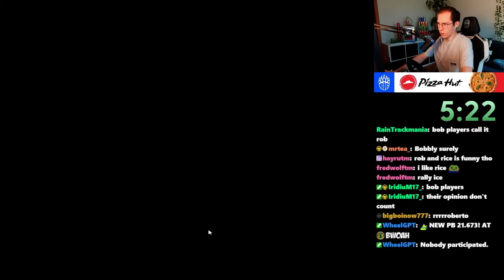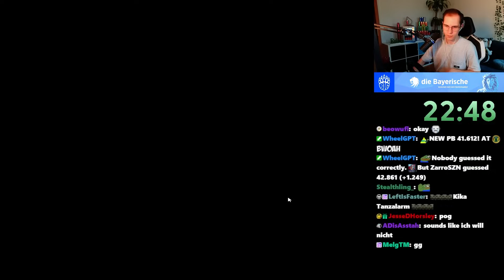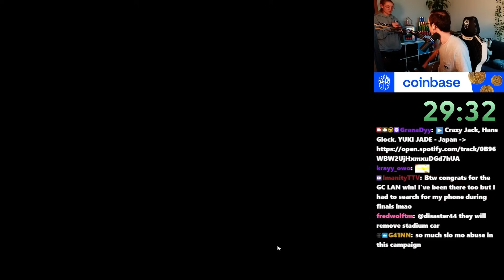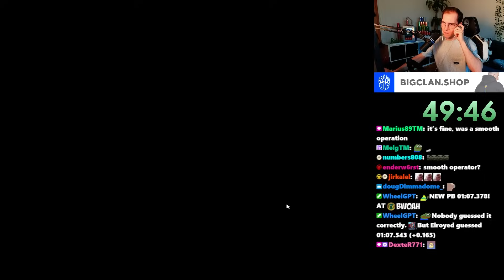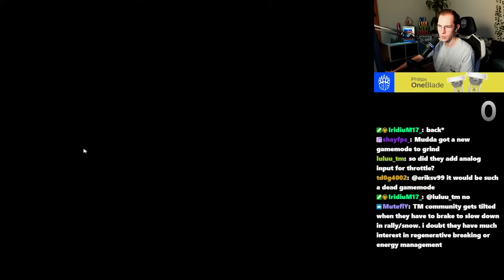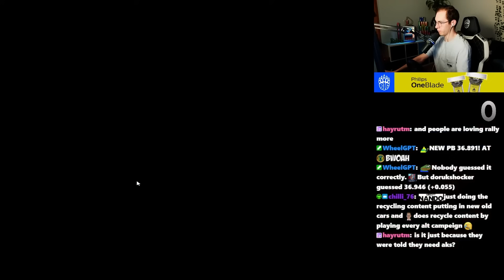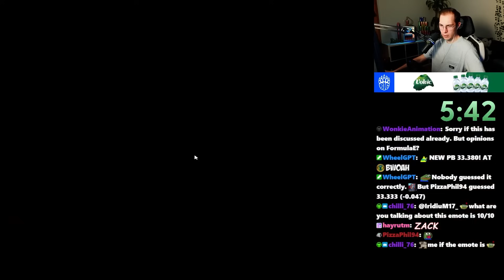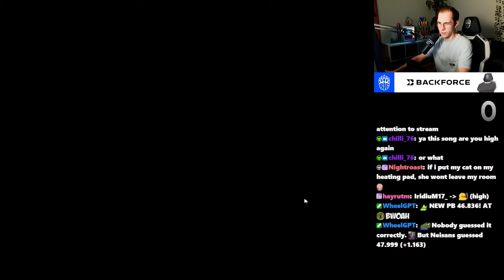I played the Winter 2021 Campaign with Rally Car!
Currently, I'm doing a project where I try to beat every official TrackMania Campaign with every Car in the game! So, in this video you will see what it feels like when playing the Winter 2021 Campaign with the Rally Car!

VOD from: 22nd of March 2024